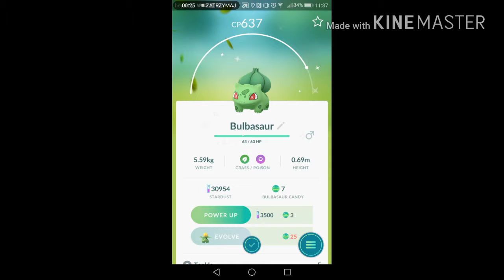Shiny bublasaurs caught at community day event